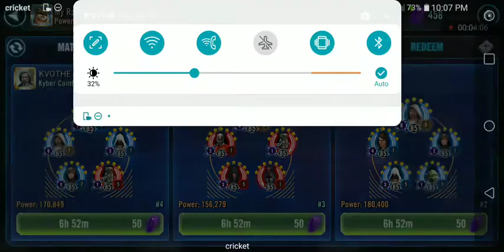Imperial Troopers vs SEE with Darth Revan and Malak